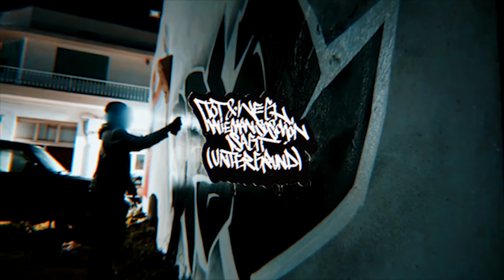GRAFFITI MUSIC MIX - END OF THE LINE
INTRO 0:00 - 1:34

Tame one - Graffic Traffic 1:34 - 4:08

MAFFYN - Breaking Crews (with Trouble on my mind Acapella) 4:08 - 7:01

DMX The Great - Born Loser (Dr Cuess Mix) 7:01 - 9:15

Rakim - When i b on tha mic 9:15 - 11:30

Tyre147 - Sunset (with 21 Questions Acapella) 11:30 - 13:35

?KTR - Life In The 90's 13:35 - 16:13

Onyx - Last Dayz (Instrumental) 16:13 - 18:54

CY - Kmkmk (with Rhymes like dimes Acapella) 18:54 - 21:24

Tyre147 - Worth it? 21:24 - 24:14

jarjarjr- 26 24:14 - 26:22

Tot & Weg - Wie man so schön sagt (Untergrund) 26:22 - 28:10

Tyre147 - His Art 28:10 - 30:18

Schadillac - Got 2 See You 30:18 - 32:21

Earl Sweatshirt - WIND IN MY SAILS 32:21 - 34:25

THXNDER  - AFRAID OF DEATH 34:25 - 36:18

SOUDIERE - I BE THAT MF w/ DJ SMOKEY & MR SISCO 36:18 - 39:19

Tyre147 - Smoke stuck on the window 39:19 - 41:50

Atmosphere - Trying to find a balance 44:03 - 47:20

Madvillain - all caps(mxtt hxll edit) 47:20 - 49:55

Caru - San Andreas Dub 49:55 - 52:18

Hoodboi - Don't cry 52:18 - 55:15

Hollis Parker - Sunshine 55:15 - 58:14

Tyre147 - ComeDown 58:14 - 1:02:08